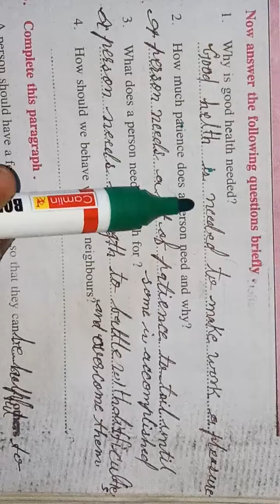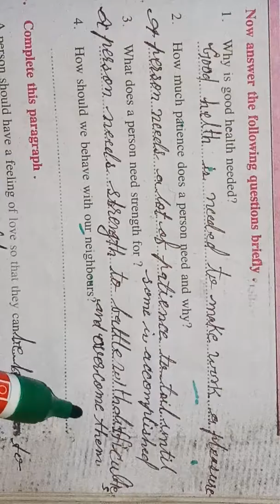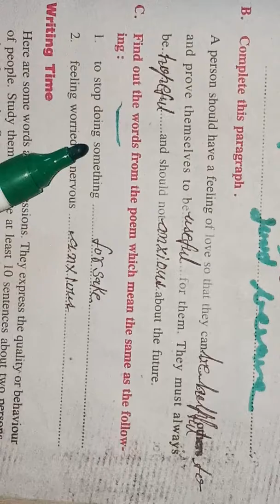class 10th m.p. bord workbook lesson-15(In memoriam)